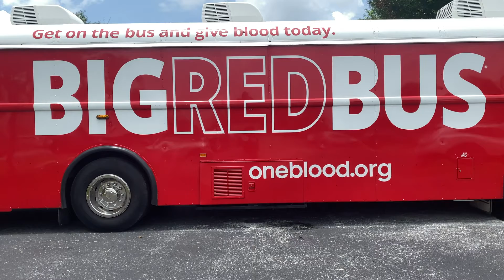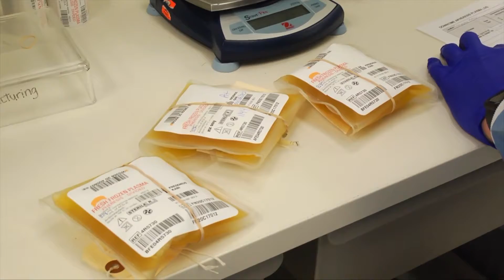Convalescent Plasma Donors Share Personal Stories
COVID-19 convalescent plasma (CCP) is a front-line therapy being used to treat coronavirus patients earlier after a diagnosis. For many CCP donors, every opportunity to donate carries a deep personal connection.

This is the case for Michael and Heather, CCP donors who have both suffered the loss of loved ones due to the coronavirus. Michael has already donated convalescent plasma three times and urges anyone who has recovered from COVID-19 to please do their part to save lives. ❤️️